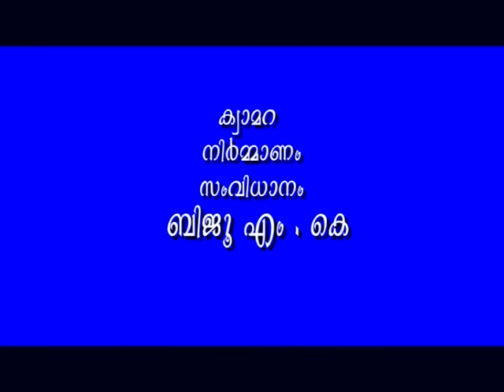Karuthunnavan Njanallayo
yashuve    yashuve